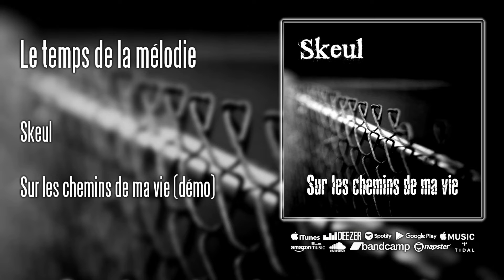Skeul - Le temps de la mélodie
Extrait de la démo "Sur les chemins de ma vie" sortie le 10 novembre 2012

Paroles : Skeul
Produit par EA Prod.